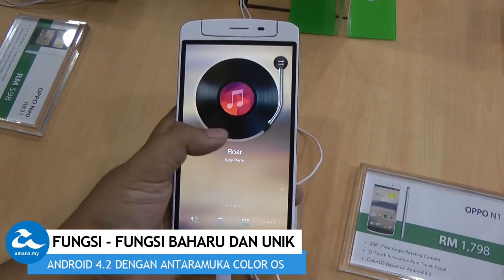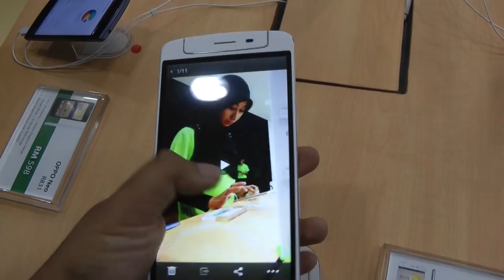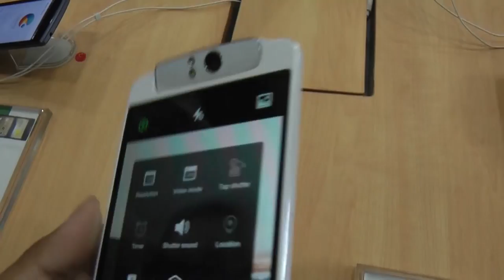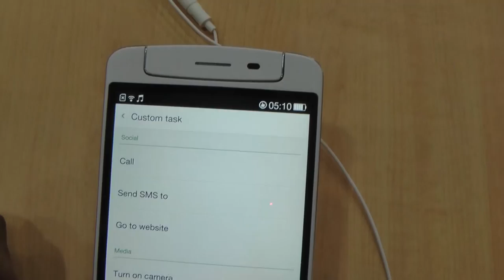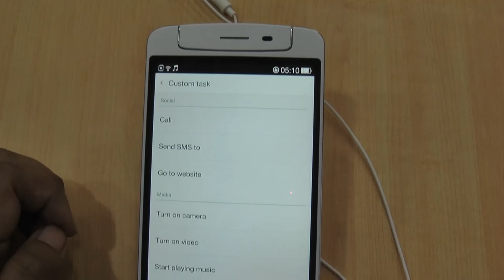Pandang Pertama Oppo N1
Pandang pertama Oppo N1. Akan mula dijual hujung bulan Febuari ini. Telefon Android 5.9" dengan pemproses 1.7 GHz 4 teras Snapdragon 600, 2 GB RAM, 16 GB memori dalaman dan kamera 13 MP yang boleh berputar